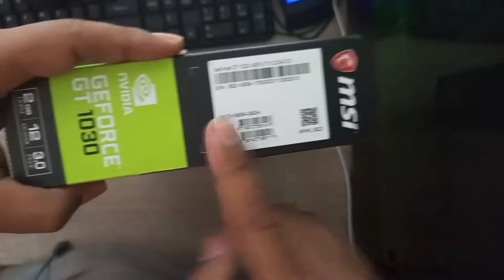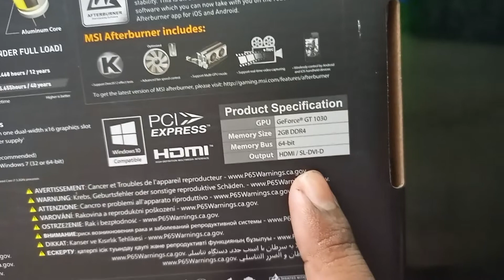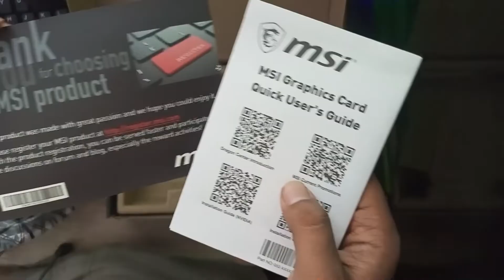MSI AERO ITX GT1030 Unboxing VGA GT1030 2gb MSI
Mari kita unboxing VGA MSI AERO ITX GT1030 yang desain nya paling bagu dari seri lain atau brand lain di kelas gt1030 . atau kalian ada recom vga yg lbh bagus dan murah bisa komen di bawah